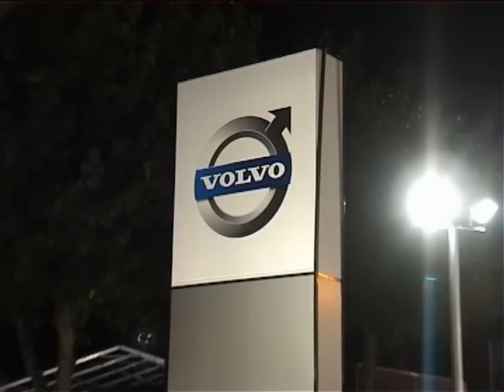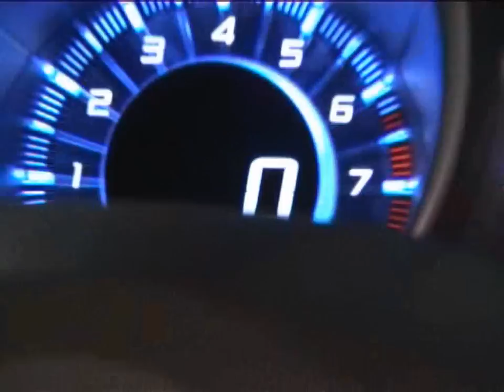FATACIL 2011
Film & Music by Tó Neto
MONAMI Films